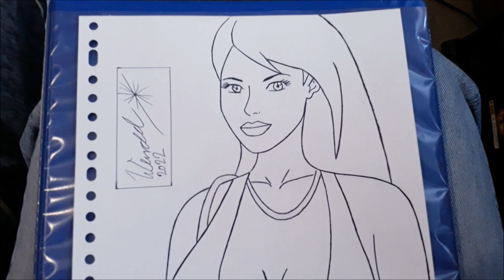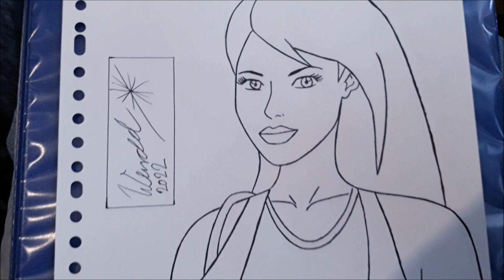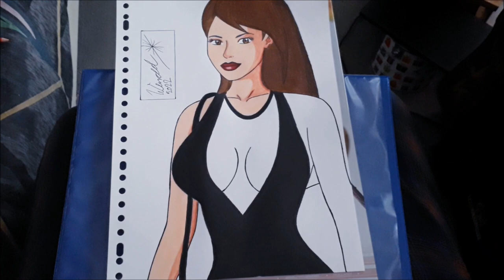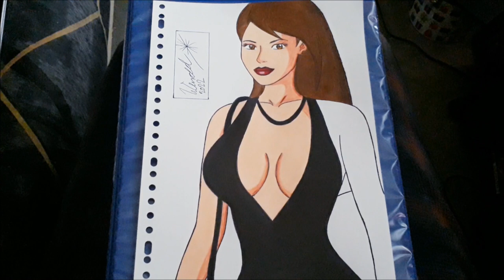Drawing Lara Croft Evening Dress SPEED COLOURING by Wendel Krolis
Welcome to Wendel's Artwork Video 192 - How To Draw & Color Lara Croft in Evening Dress.

This is a artwork of the beautiful Miss Lara Croft from Tomb Raider Legend in a evening dress.
The video contains:
- drawing Lara Croft
- drawing Lara Croft Tomb Raider Legend
- drawing Tomb Raider Legend
- drawing Lara Croft Evening Dress
- how to draw Lara Croft
- how to draw Lara Croft Tomb Raider Legend
- how to draw Tomb Raider Legend
- how to draw Lara Croft Evening Dress
- Lara Croft fanart
- Tomb Raider Legend fanart
- pencil drawing
- pen drawing
- pencil colors
- speed colouring

This is my last video of 2022.